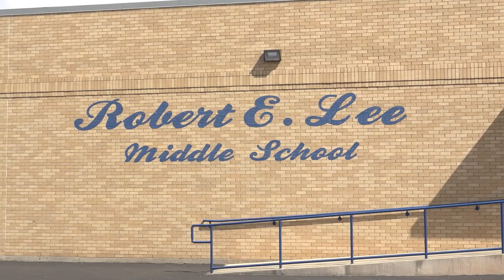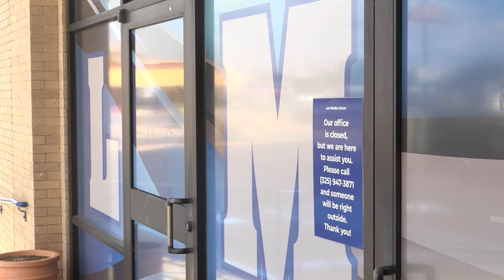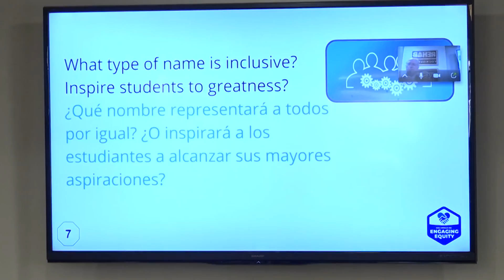San Angelo ISD hosts final Engaging Equity summits